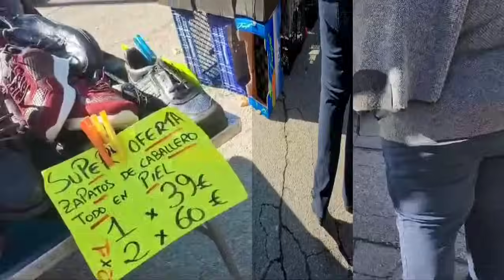nos vamos al mercadillo🍅🍅🫑🫑🥬🥬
hoy nos vamos de mercadillo.
parecía que hacía mejor día ,pero hace un frío y un viento horrible.
besitos 😘😘